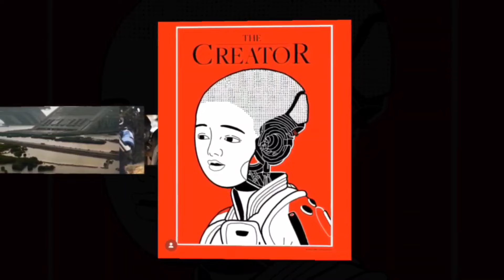Who is The Creator's Alphie? The A.I. "Savior" Alpha-Omega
This video explores the abilities, powers, and origin of The Creator movie character "Alphie" aka Alpha-Omega. From her being the one-of-a-kind artificial intelligence that was developed by Maya aka the new Nirmata from embryonic material of her and Joshua's own developing child as well as cutting edge A.I. technology, the U.S. military considering her the ultimate secret weapon of their A.I. Revolution enemies within Southeast Asia, proving that she is the most advanced artificial intelligence on Earth by exhibiting an immense and continually growing ability of techno-kinesis over all nearby electronic devices, accompanying Joshua along his journey to the truth of the United States' misgivings and his personal ties with Alphie, to taking down the U.S. military's trillion-dollar A.I.-hunting sub-orbital platform named NOMAD and seemingly ending the human and machine war; Let's take a look at this new and unique sci-fi movie character, that will eventually become an almighty artificial intelligence that can control all technology on Earth. This includes a short, canon character biography and my own opinionated "Sage Rating," which I use to give ratings of comic book and science fiction characters.